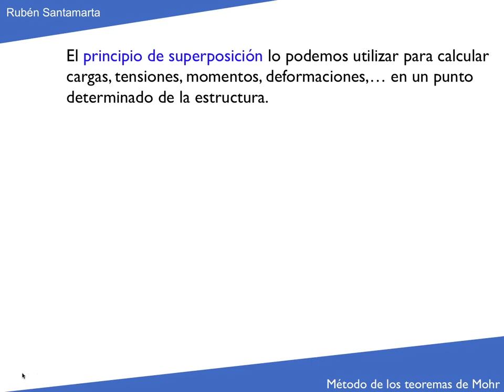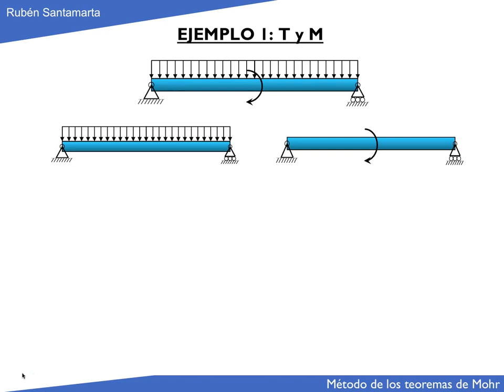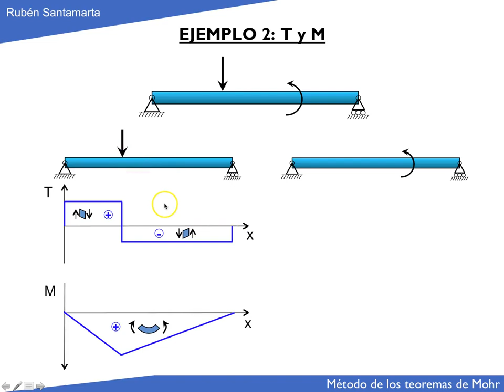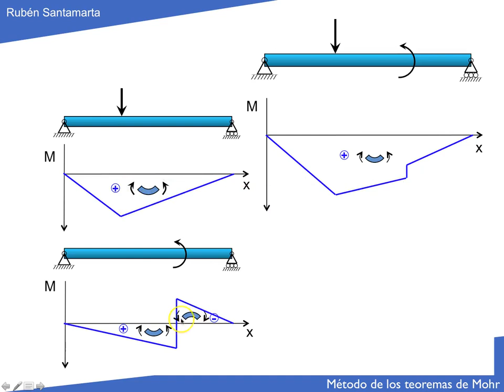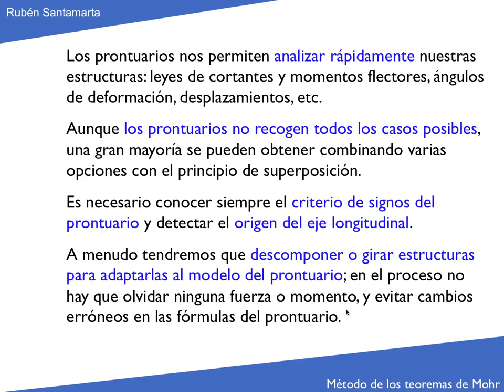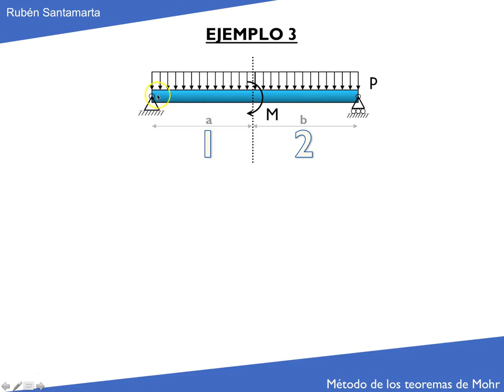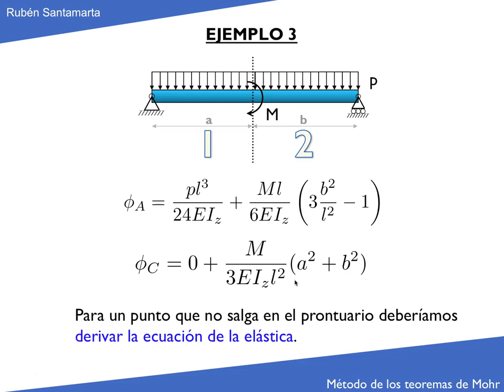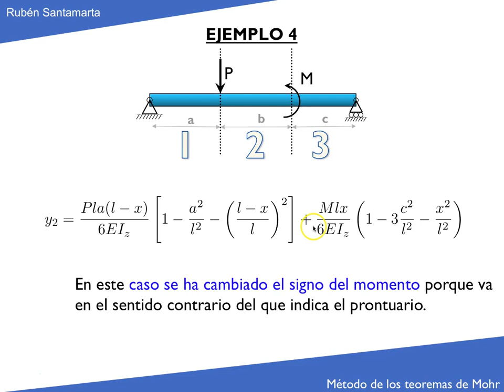Resistencia de Materiales - Prontuario y principio de superposición - Tema 5.4 (Estructuras 1)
Tema 5 - Deformación en flexión. Aplicación del prontuario y del principio de superposición